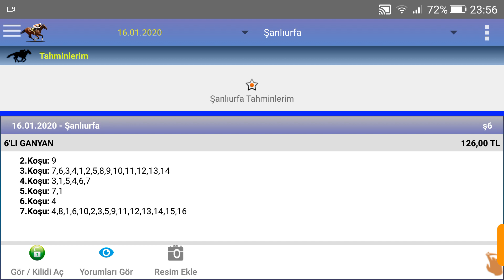16 ocak 2020 şanlıurfa altılı Ganyan tahminleri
16 ocak 2020 şanlıurfa altılı Ganyan tahminleri